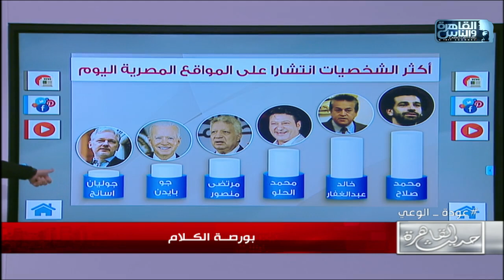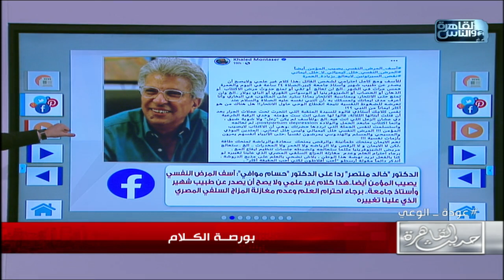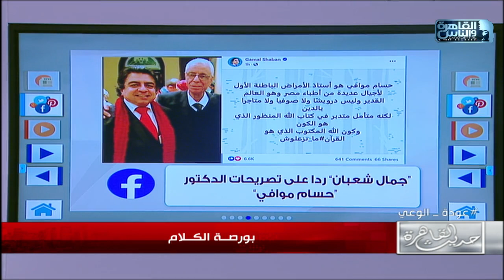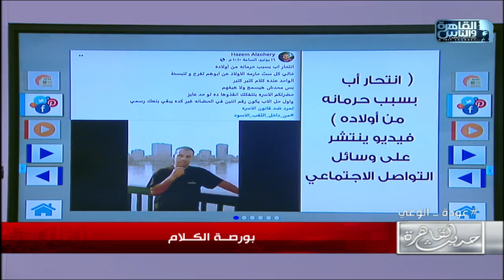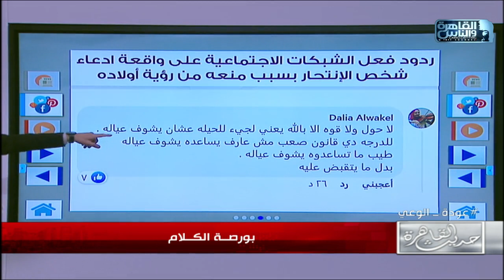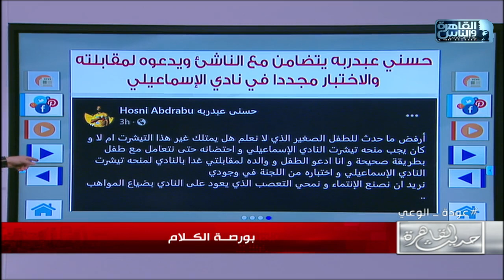واقعة طفل الاهلي و تصريحات د.حسام موافي وحفل محمد رمضان وفيديو انتحار اب في بورصة الكلام